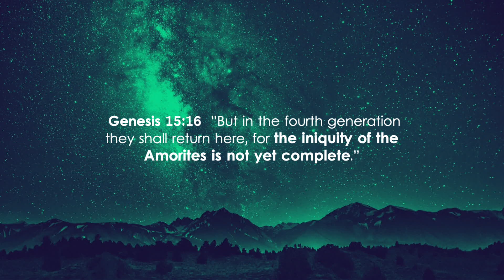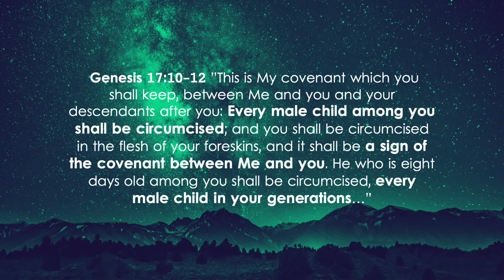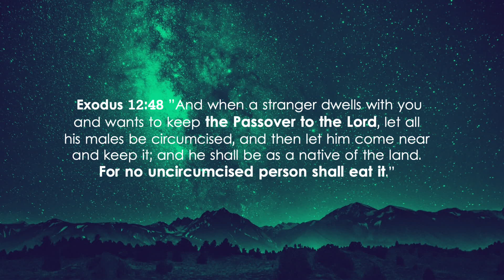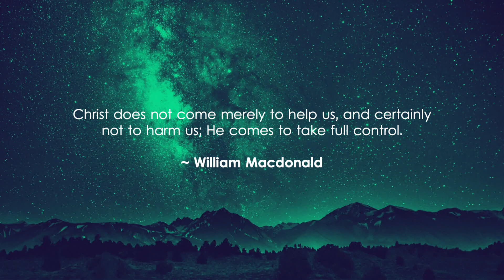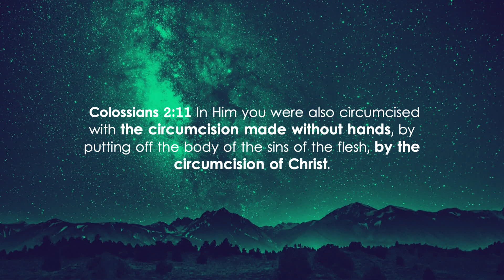Wednesday 5/8/2024 - Made Ready to Advance -- Obedience Prepares the Way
Join us as Pastor Tim continues in our midweek Joshua Series in a message & study from chapter 5 titled: Made Ready to Advance -- Obedience Prepares the Way. Joshua and Israel had made it to the west side of the Jordan, but God still required some final steps of obedience for them to move forward in the conquest of Canaan. The Lord requires steps of obedience in our lives under the covenant of Christ. Hope to see you tonight!